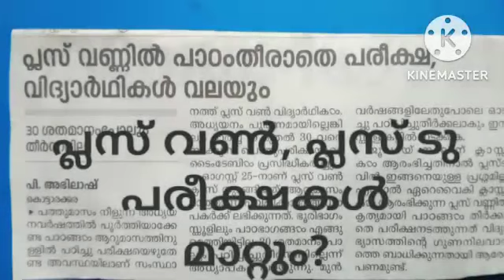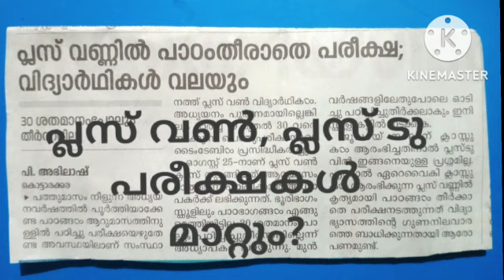plus one,Plus two exam date will be change?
Exam will be change